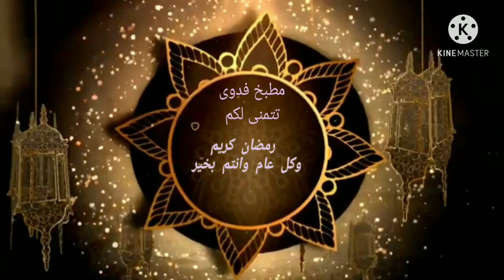فقاص باللوز مرمل ومقرمش ومذاق ولا اروع 👌وبدون تكسورات 💞